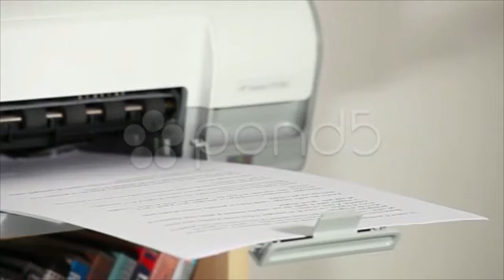Printer In Action. Stock Footage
Thank you for visiting our page Printer In Action. Stock Footage"